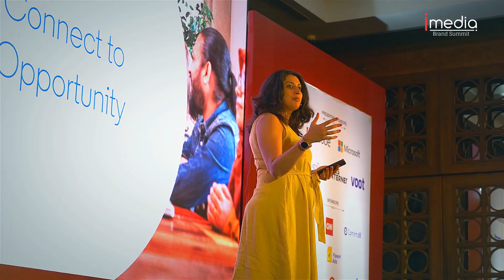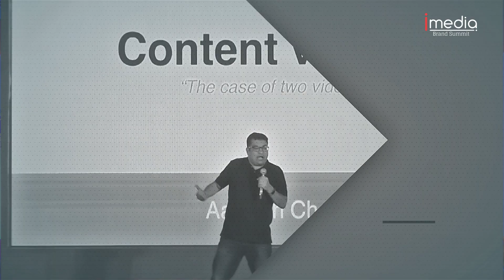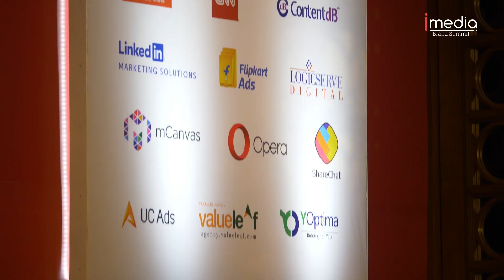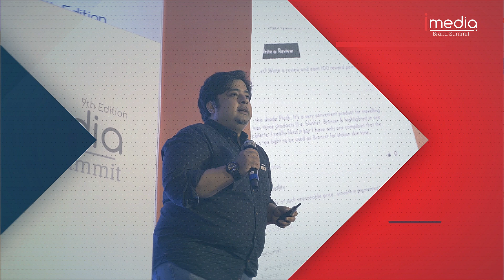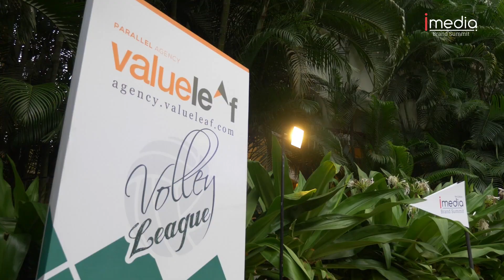iMedia 2019 Aftermovie